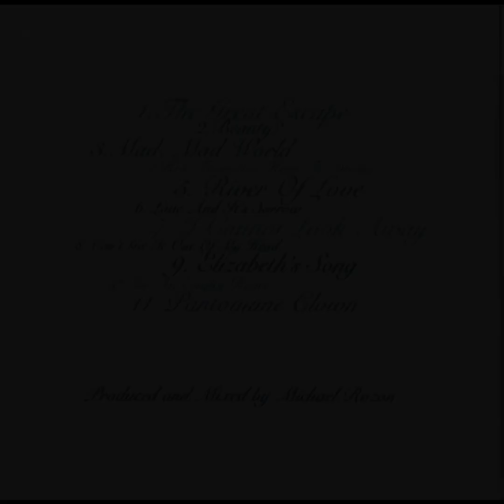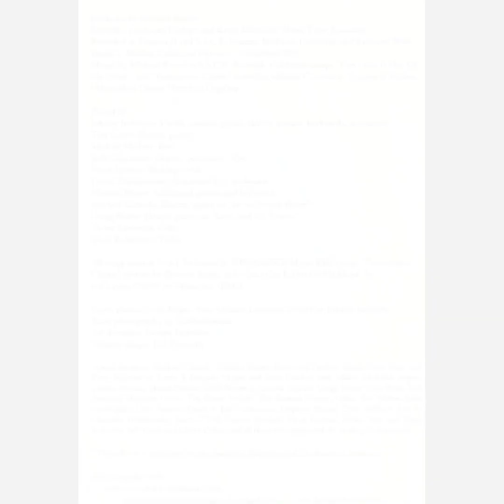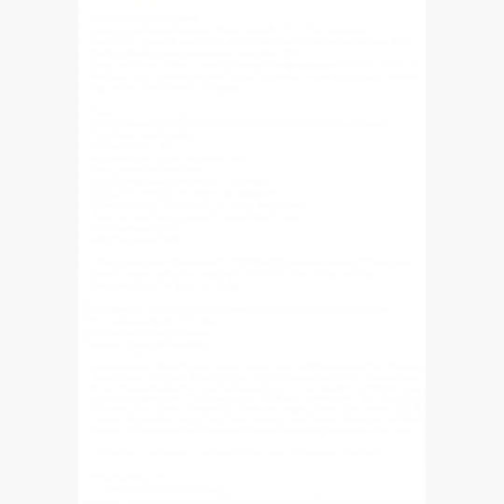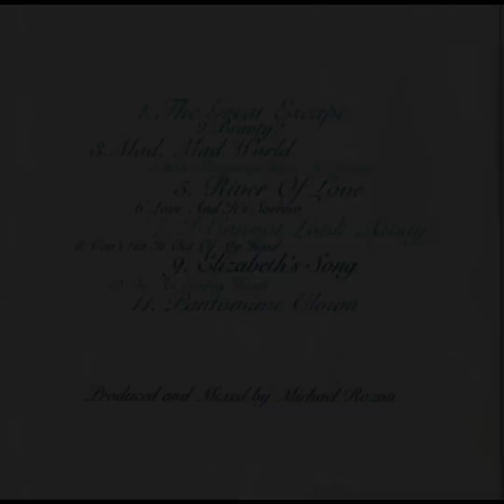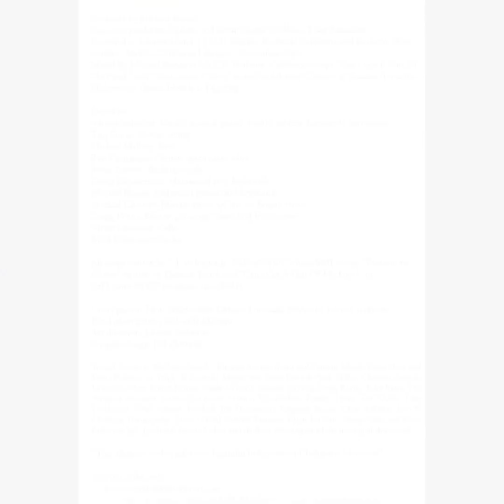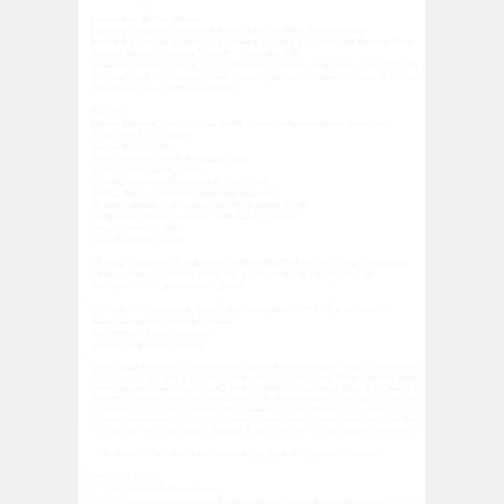Sound of the Blue Heart - Beauty? - 10 In an Empty Heart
Johnny Indovina - vocals, acoustic guitar, electric guitars, keyboards, percussion
Tim Grove - electric guitar
Michael Mallory - bass
Rob Cournoyer - drums, percussion, vibraphone
Susan Lowery - background vocals
David Zimmerman - Hammond B-3, keyboards
Michael Rozon - additional guitars and keyboards
Michael Ciravolo - electric guitar
Victor Lawrence - cello
Mark Robertson - violin

Written by S.J. Indovina Jr. (DIXSAMDEE Music, BMI)
Produced and mixed by Michael Rozon
Executive producers: Darlene and Kevin Marsh for About Time Associates
Recorded at Trauma II and S.S.C.F. Studios, Burbank, California and Bayberry West Studios, Malibu, California Feb - Nov 2005
Mastered by Daniel Hersch at DigiPrep

Cover photo: Twin Angels, New Orleans, Louisiana 8-6-05 by Johnny Indovina
Band Photography: Gaelle Morand
Art direction: Johnny Indovina
Graphic design: Jeff Zimmitti

"This album is dedicated to the beautiful little town of Chalmette, Louisiana"